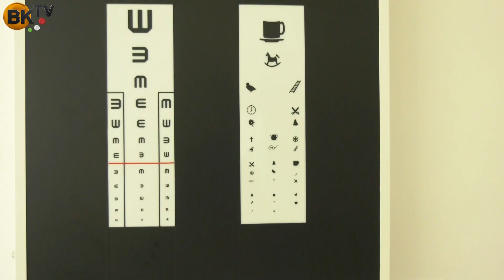Védőnőt díjaznak Semmelweis napon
Idén a Budakeszi Egészségügyéért-díj egyik kitüntetettje Garamvölgyi Virág csoportvezető védőnő.